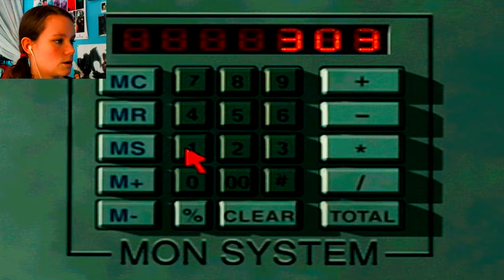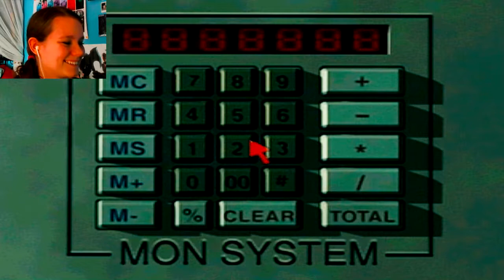Parasite Eve 2 | 08 | I am bad at Math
(I'm actually quite good at it. Just derped)

So I saw the slow-down wtf in the video... Sony Vegas screwed up on the export. But I'm leaving it in. Because lulz.